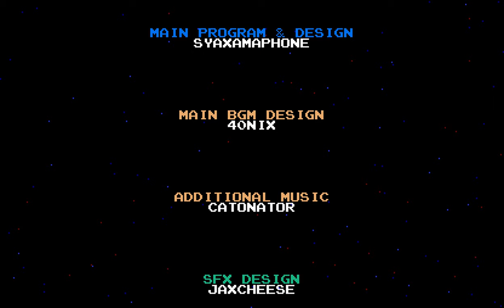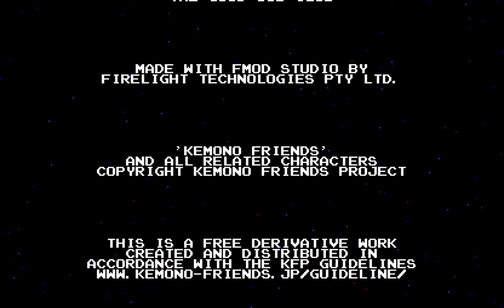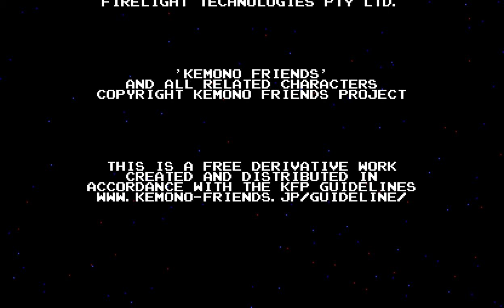Mega Serval ~ Full Run